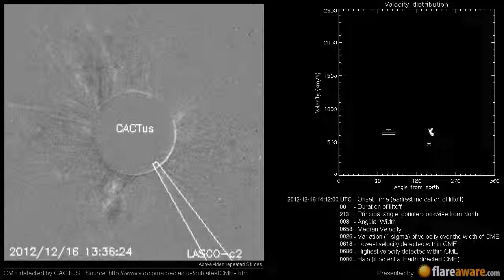A Non Earth directed CME at 2012-12-16 14:12:00 UTC